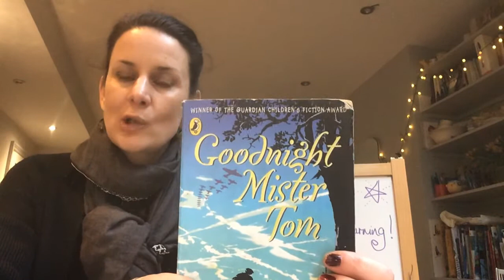Welcome Back to Online Learning Y6